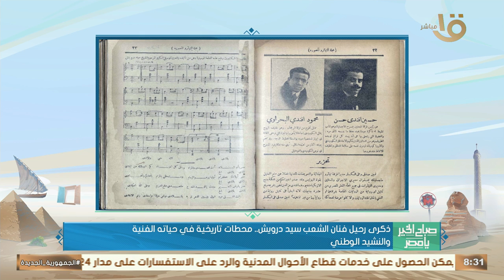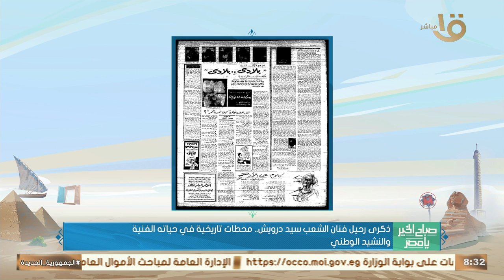في ذكرى رحيل فنان الشعب سيد درويش.. محطات تاريخية في حياته الفنية والنشيد الوطني مع الكاتب خيري حسن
صباح الخير يا مصر | في ذكرى رحيل فنان الشعب سيد درويش.. محطات تاريخية في حياته الفنية والنشيد الوطني مع الكاتب خيري حسن